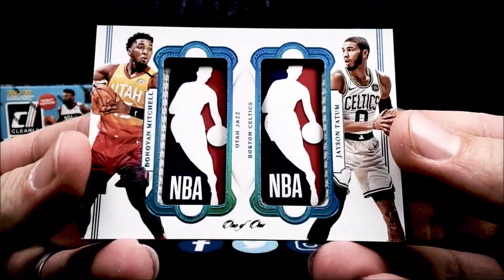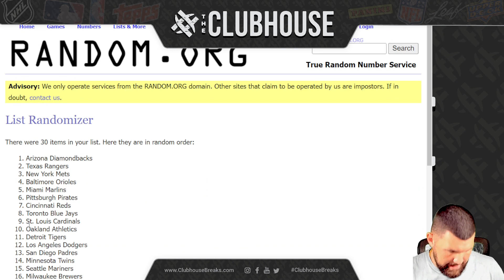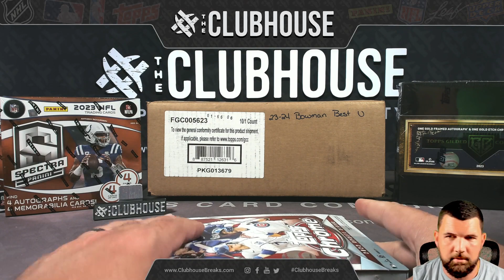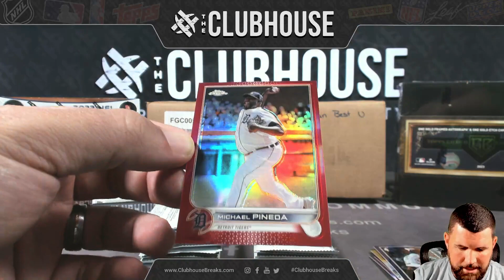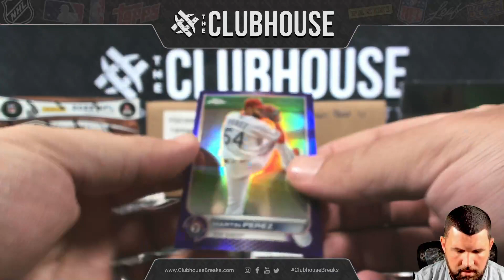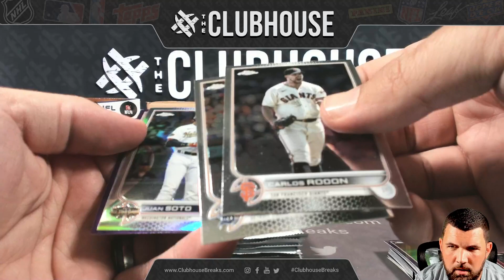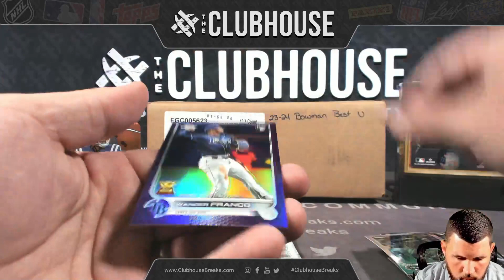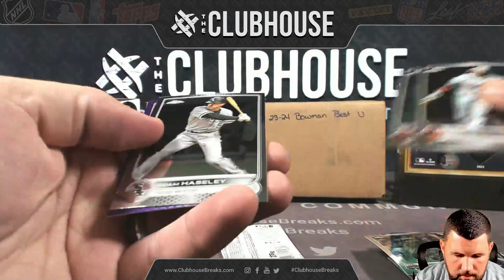CLOSER BREAK : 2022 Topps Chrome Update Baseball RANDOM TEAM Group Break #11534